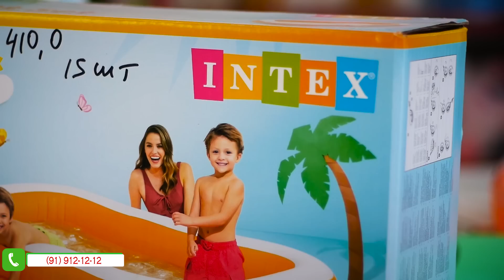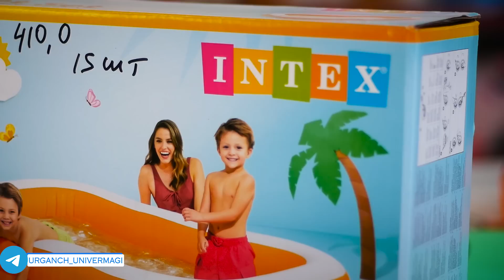УРГАНЧ УНИВЕРМАГИДАН ЭНГ КАТТА БАССЕЙНЛАР СОТУВИ БОШЛАНДА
URGANCH UNIVERMAGI